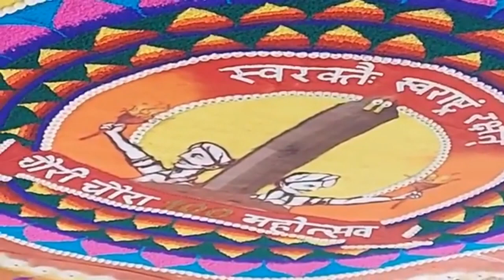चौरी चौरा शताब्दी महोत्सव | Chauri Chaura महोत्सव का शुभारंभ Live | वंदेमातरम् गीत | चौरी चौरा न्यूज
Chauri Chaura Mahotsav 2021 Live
Chauri Chaura Mahotsav ka शुभ आरंभ
Live news chauri Chaura
Gorakhpur chauri Chaura Mahotsav
1- कब होगा शुरु चौरी चौरा महोत्सव
कौन सा कार्यक्रम होगा चौरी चौरा महोत्सव
4- शुरु होने जा रहा है चौरी चौरा शताब्दी महोत्सव 2021
chaurichaura Mahotsav Mahotsav chauri Chaura

4th February 1922 chauri chaura के 100 वर्ष पुरा होने पर 1 साल तक महोत्सव मनाया जायेगा